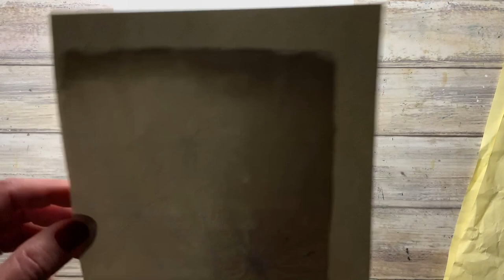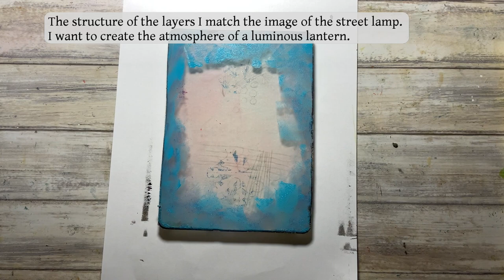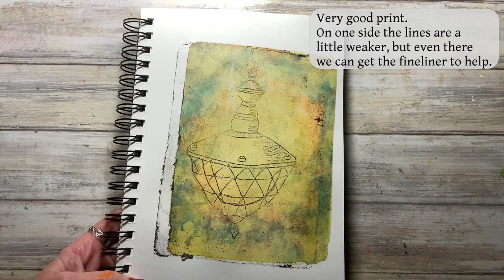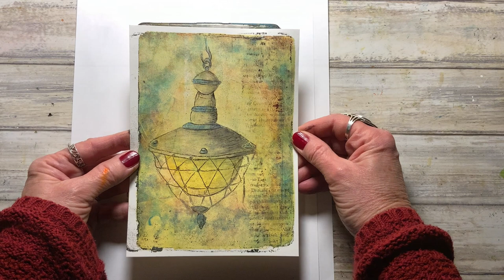🇩🇪 🇬🇧 Ballpoint pen emboss and Gel Plate + glaze backgrounds / Kugelschreiberprägung + Gel Platte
Gelatineplatte und Kugelschreiberprägung!
Heute zeige ich euch zwei sehr interessante Techniken.
Zum einen, wie man mit einem Kugelschreiber eine Zeichnung auf Papier prägt und sie auf die Gelatineplatte überträgt. Und die andere, wie man mehrschichtige Lasur - Hintergründe erstellen kann.

Gel plate and ballpoint pen embossing.
Today I will show you two very interesting techniques.
One is how to emboss a drawing on paper with a ballpoint pen and transfer it to the gel plate. And the other, how to create multilayer glaze - backgrounds.
Ballpoint pen emboss Technik inspiration: @yeatesmakes

In meinem Etsy Shop findest du u.a. einige meiner GelliPlate Arbeiten als Digitalen Download - ob als Collage Hintergründe, als Tagebuchseiten oder als Bild auf die Wand zu hängen.
Schau vorbei

In my Etsy Shop you will find some of my Gelliplate work as digital download - whether as a collage background, as a journal pages or as a picture on the wall.

[unaufgeforderte, unbezahlte Werbung/Produktplazierung]